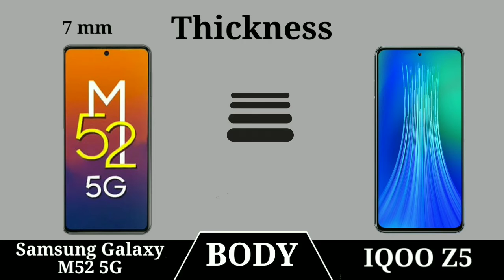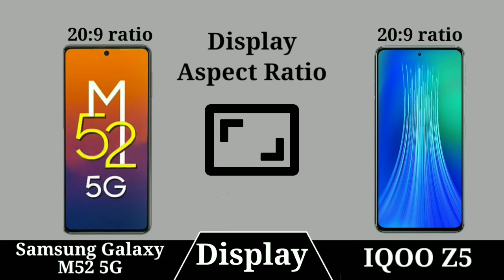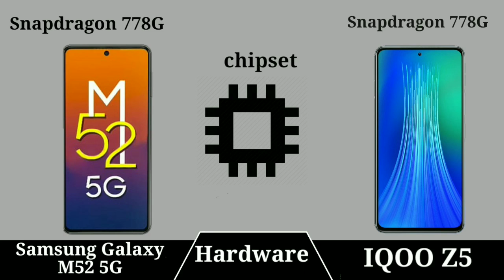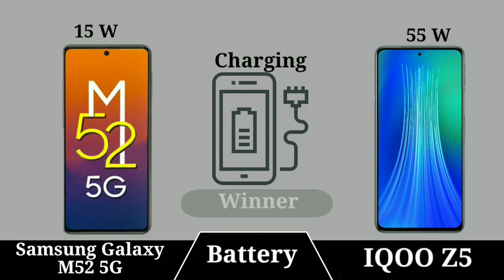Samsung Galaxy M52 5G vs IQOO Z5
In This Video we compare Samsung Galaxy M52 5G vs IQOO Z5 specs lets see which is best Samrtphone

Latest Videos On***: Samsung Galaxy M52 5G vs IQOO Z5